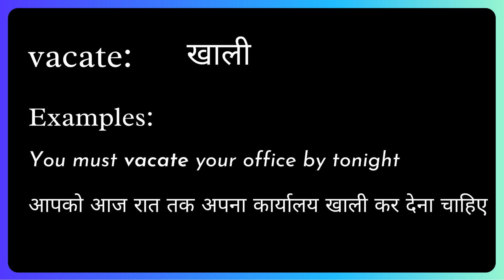Vacate Meaning in Hindi/Urdu | Meaning of Vacate | Vacate ka matlab? | Vacate क्या है?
Meaning of Vacate in Hindi/Urdu | Vacate ka matlab kya hota ha? | What is Vacate? | Vacate क्या है?

इस video में हम जानेंगे की Vacate का क्या मतलब होता है और साथ में कहा कहा हम Vacate का उपयोग कर सकते ह।   इस video में, मने Vacate के उदहारण और कैसे pronunciation, कैसे करना है वो वि बतया ह।

आइए केवल 1 मिनट में Vacate का अर्थ सीखते हैं।
Let's learn meaning of Vacate in only 1 minute.

What does Vacate Mean? (Vacate का क्या मतलब है?)
Meaning of Vacate in Hindi (Vacate का हिंदी में अर्थ )
examples of Vacate in Hindi (हिंदी में Vacate का उदाहरण)
Meaning of Vacate
Vacate ka matlab kya hota ha?
What is Vacate?
Vacate meaning
Vacate kya hota ha?
Meaning of Vacate in Urdu